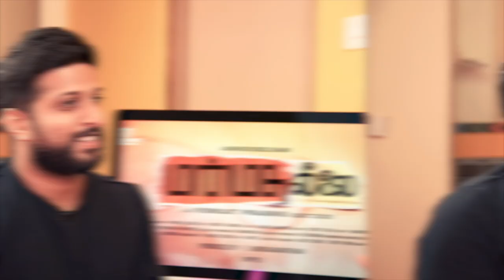Vishwak Sen & Ravi Kiran Kola Interview With Lahari | Ashoka Vanamlo Arjuna Kalyanam | Deep Focus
Loved AshokaVanamloArjunaKalyanam? Watch the Writer/ShowRunner RaviKiranKola and Actor VishwakSen discuss the crafting of the film with Lahari!